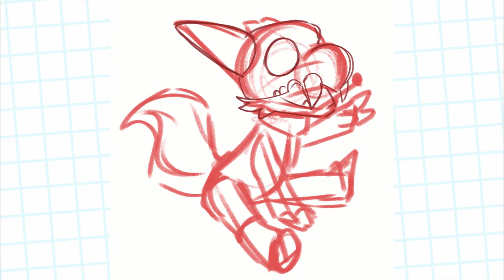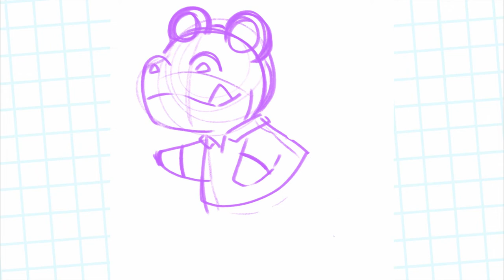King And Rosswell Speed Paint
Today's video is 2 fanart drawings I did last year/earlier this year.
The king art is a sticker in my shop!

If you want to chill with me live I stream Tuesday-Friday on twitch from 7am-1pm est where I stream games and art!

Tools Used:
Everything done in clip studio